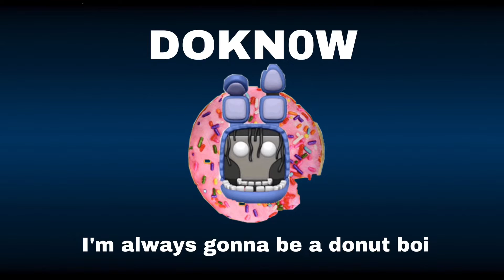Plushtuber World Loading Screen Part 1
Hey Guys! Today will be posting videos day because I have school tomorrow so I want to post videos before school.